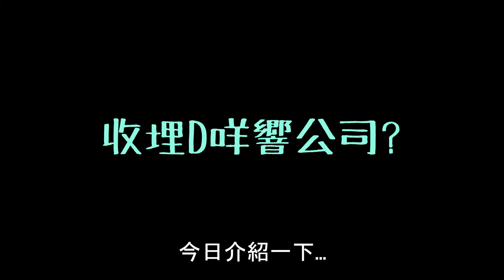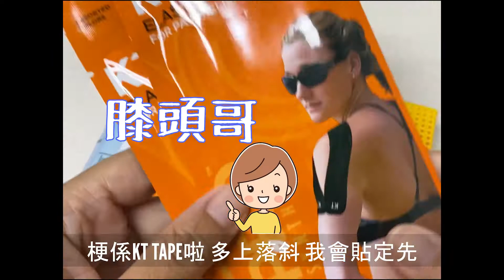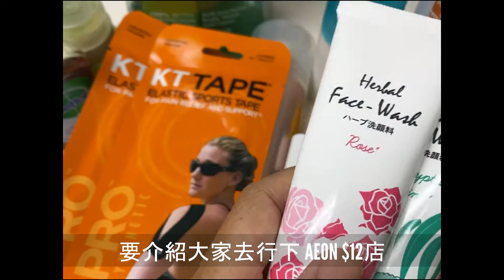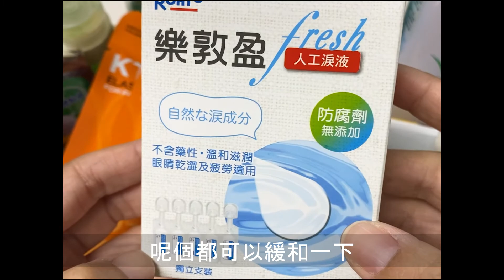【Lunch Running Gear】午跑裝備│收埋好多野響公司│How many running gears in your office│running gears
Lunch Running Gear 公司午跑有咩要預備
最近又有朋友問, 究竟lunch run要預備D咩響公司呢?
今次就一次過影比大家睇下啦!

✅想收到最新消息，記得「訂閱」同「㩒鐘仔🔔」
睇完片幫到手又歡喜嘅，就訂閱同比個LIKE我啦

Equipment use: iphone 11 pro/gopro 9
有咩想分享記得inbox我啦

I share all things about lifestyle/running mom/health and sporty.
I really hope you enjoy this channel!

⭐️Online shop⭐️
購物2件或以上就免本地順豐運費